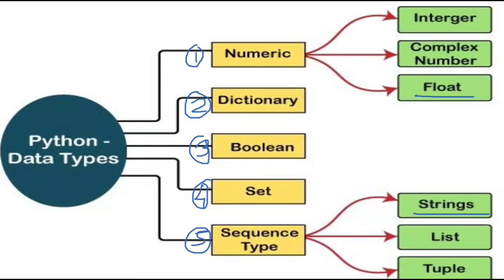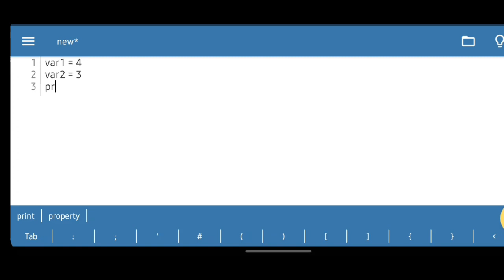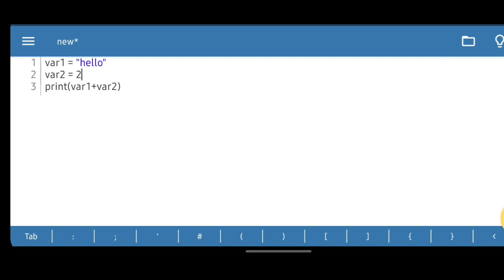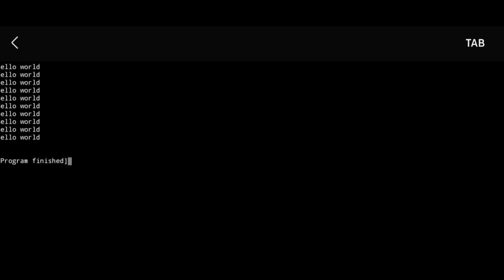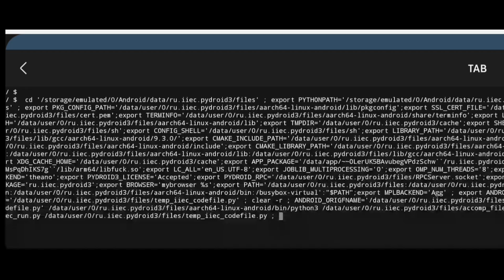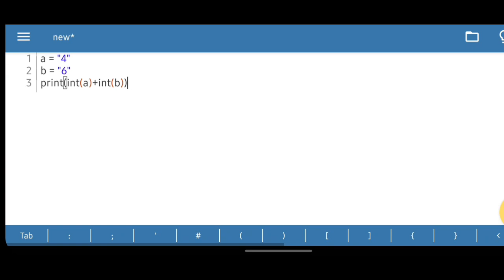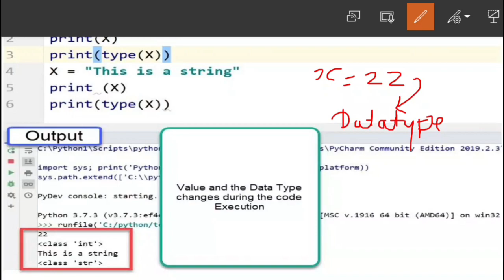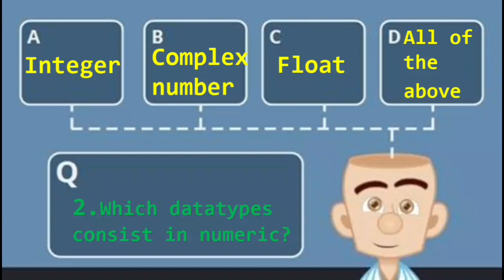Variables | Datatypes | Typecast | Programs | Quiz [part 3]🔥🏆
python download
python interview questions
python tutorial
python programming
python basics
python array
python app
python applicationvariables of teaching,
variables and arrays in java,
variables in the teaching process,
variables and function,
variables of teaching in hindi,
variables and attributes,
variables and methods in java,
a variable,
variables constant,
variable class 6,
variable class 8,
variable cartoon,
c variables in string,
c variables outside main,
variable error
a python program
python basic programs
python book
python book pdf
python basic concepts
python basic questions
python coding
python course in chennai
python code examples
python classes near me
c python compiler
c python java
c python tutor
c python language
c python download
c python java difference
c python github
python download for windows
python developer
python dictionary
python data types
python documentation
d python format
d python meaning
python else if
e python numpy
e python math
python games
python game code
g python string format
python hackerrank
python header files
python hackerrank solutions
python.h c++
python.h download
python.h windows
python.h ubuntu
python.h not found mac
python install
in python
in python 3
in python means
basic python programs
basic python interview questions
basic python programs for practice
basic python code
basic python projects
basic python questions
basic python algorithms
basic python assignment
basic python assignments for beginners
write a basic python code
basic of python pdf
basic of python ppt
python basics book
basic python book
basic python book pdf
basic python course
basic python concepts
basic python course free
basic python data types
basic python exercises google
basic python free coursedata types in plc programming,
datatypes in c,
datatypes in java,
data types,
data types in python,
data types in sql,
data types in c,
data types in java,
data types golang,
data types go,
gis data types,
data types mcq,
data types memory
basic python for data science
basic python for beginners pdf
basic python github
basic python geeksforgeeks
basic python in hindi
basic python jobs
basic python java
basic python programs javatpoint
basic python programming jobs
python basic knowledge pdf
python basic knowledge test
python basic knowledge in hindi
python basic knowledge questions
basic python language
basic python libraries for beginners
basic python list
basic python programs for beginners
basic python programs pdf
python set up basic logging
basic python questions asked in interview
basic python quiz
qbasic python
basic python resume
basic python rules
basic python review
basic python syntax
basic python syllabus
basic python tutorial for beginners
basic python udemytypecasting in c,
typecasting java,
typecasting,
typecast in java,
typecast short,
typecast in c,
typecast app,
typecast live